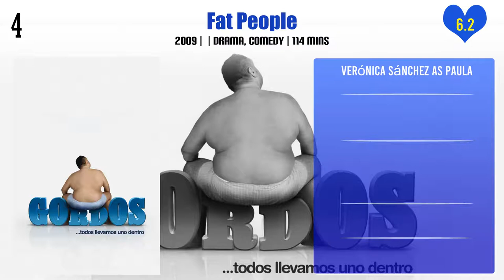Verónica Sánchez Top 10 Movies | Best 10 Movie of Verónica Sánchez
Top 10 Movies of Verónica Sánchez

Find the list of movies by Verónica Sánchez you can find more information, movie trailers, posters, reviews, youtube links in below link.

Pl. Comment down your favorite movie of Verónica Sánchez